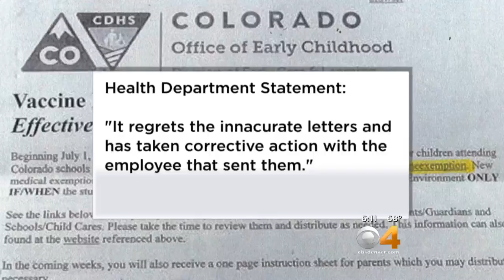Teen In Need Of Kidney Reunited With Stranger Who Donated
It was a reunion more than a year in the making.